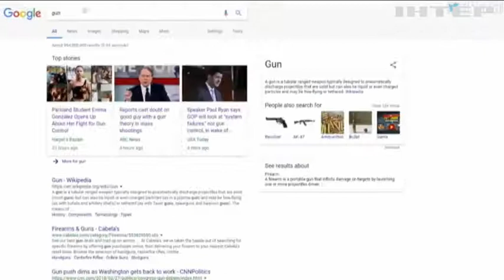Производители гаджетов готовы представить гнущиеся устройства (видео)